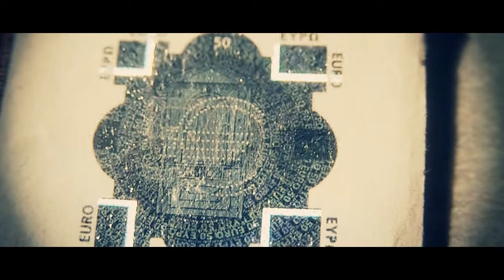Magic Bullet Looks - Colour Grading Test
made with magic bullet looks and sony vegas movie studio hd platinum 10.0